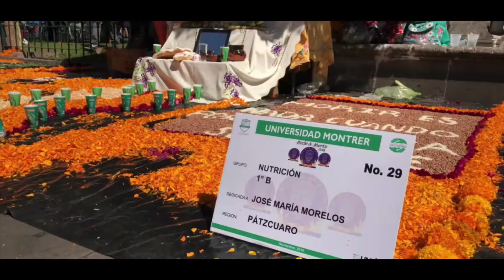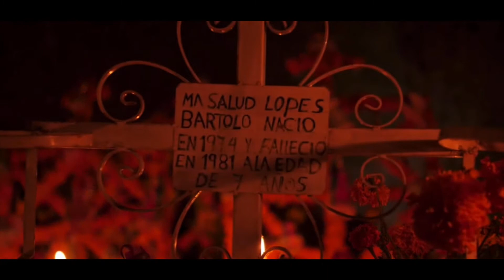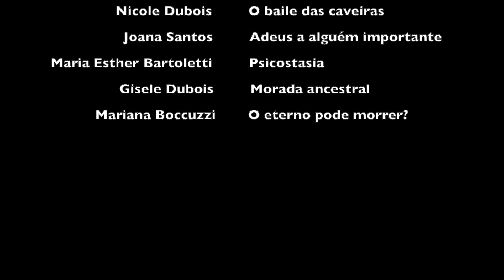A morte por outros olhos - Sofia Almeida - Iniciação Artística 2020/21 - Escola Móbile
Escola Móbile - Ensino Médio
Iniciação Científica/Artística 2020/2021

Aluno: Sofia Almeida
Professor orientador: Luiz Farina
Título do trabalho: A morte por outros olhos